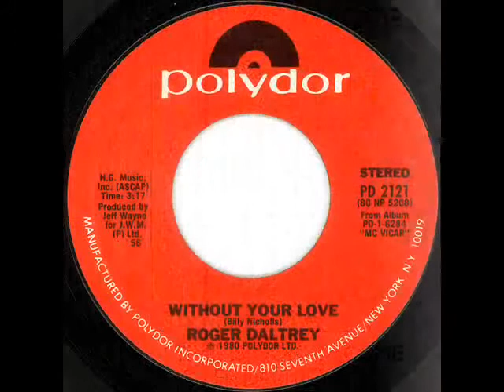ROGER DALTREY - WITHOUT YOUR LOVE - 1980 HQ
Roger Harry Daltrey CBE (Londres, 1 de março de 1944) é um cantor de rock, mais conhecido como fundador e vocalista da banda britânica The Who. Além de seu trabalho com o grupo, Daltrey obteve grande êxito como artista solo e ator, participando de diversos filmes, peças de teatro e séries de televisão.
Daltrey nasceu na área de Shepherd's Bush em Londres, a mesma vizinhança de classe média de onde surgiram seus colegas de banda Pete Townshend e John Entwistle. Ele demonstrou um futuro acadêmico promissor na escola estadual inglesa, ficando entre os primeiros de sua classe nos exames que o levaram à Acton County Grammar School. Seus pais, Harry e Irene, esperavam que Roger continuasse os estudos até a faculdade, mas obedecer regras e aprender com seus professores não estava nos planos do auto-proclamado "rebelde de escola".

Ele construiu sua primeira guitarra de um bloco de madeira e formou uma banda chamada The Detours. Quando seu pai lhe deu uma guitarra Epiphone em 1959, Daltrey se tornou o guitarrista base do grupo. Logo depois, não se interessando em nada além do rock and roll, foi expulso do colégio, se tornando metalúrgico durante o dia enquanto praticava e se apresentava noite adentro com a banda em casamentos, pubs e clubes masculinos. Nesta época o Detours consistia de Roger na guitarra base, Pete Townshend na guitarra rítmica, John Entwistle no baixo, Doug Sandom na bateria e Colin Dawson nos vocais. Depois que Dawson deixou o grupo, Daltrey assumiu os vocais e Townshend passou para a guitarra base.

No princípio Daltrey era o líder da banda, ganhando a reputação de usar seus punhos para exercer controle quando necessário, apesar de sua baixa estatura. Era ele quem geralmente selecionava as músicas a serem apresentadas, incluindo canções dos Beatles, de artistas da Motown, James Brown e alguns clássicos do rock. Em 1964 ele também decidiu na escolha de um novo nome para o grupo, nome este sugerido por Richard Barnes, colega de quarto de Townshend: "The Who".
Embora considerasse o The Who sua principal ambição na vida, Daltrey chegou a lançar oito álbuns solo, carreira que ele definia como sendo apenas um "passatempo".

Daltrey, de 1973, veio após lançamentos individuais de John Entwistle e Pete Townshend. Emplacou um sucesso entre as cinco mais no Reino Unido, "Giving It All Away", além de entrar no Top 50 nos Estados Unidos. Foi também a estréia de Leo Sayer como compositor, que posteriormente seguiria carreira musical.

Outro lançamento de impacto foi McVicar, de 1980. Trilha sonora do filme homônimo, foi produzido por Daltrey e contou com participações de todos os integrantes do The Who - Townshend, Entwistle e Kenney Jones - sendo quase considerado um lançamento da banda. Foi o álbum mais vendido de Daltrey. A música Without Your Love fez sucesso no Brasil, principalmente alavancada por estar incluida na novela Baila Comigo da Rede Globo.

Seu último sucesso foi com Under a Raging Moon de 1985, que alcançou repercussão graças ao compacto "After The Fire" e a faixa-título, uma homenagem ao baterista Keith Moon, falecido em 1978.